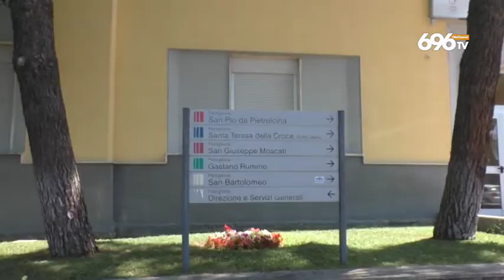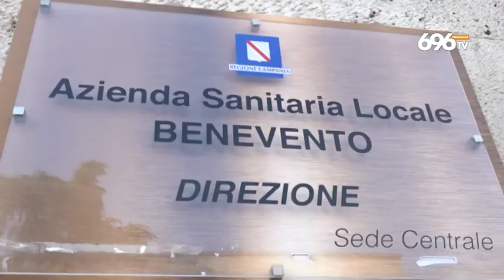Covid nel Sannio: tre morti nelle ultime 24 ore